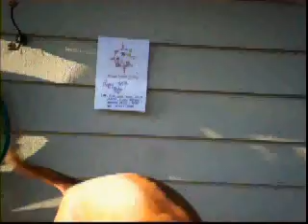The Sienna Pointe Vizslas say Happy Birthday! (no audio)